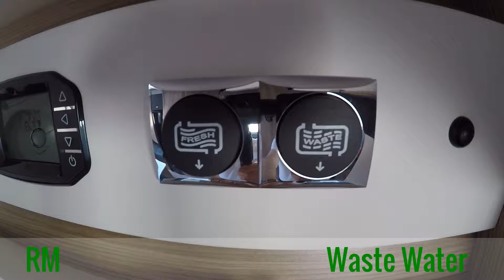Roundstone Motorhomes - Waste Water